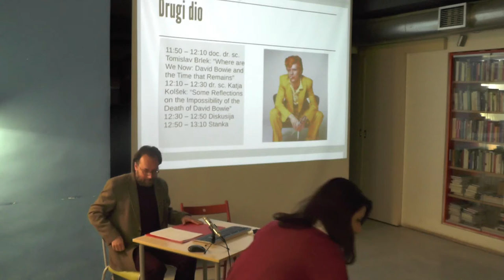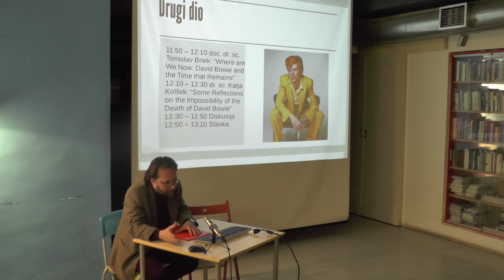Tomislav Brlek : Where are We Now - David Bowie and the Time that Remains